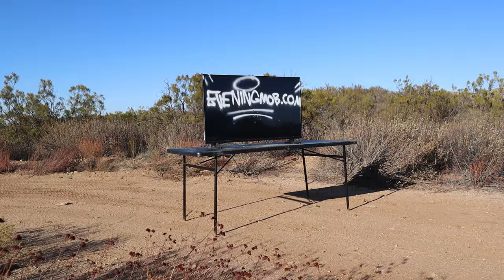Getting BODIED At The Local Skatepark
g'day guys, a chill session gone wrong at the local skatepark, had some fun, progressed a little, then i got absolutely smoked on the flat bar lol, took the rest of the day to head out to the desert and get some good fun in! watch till the end!